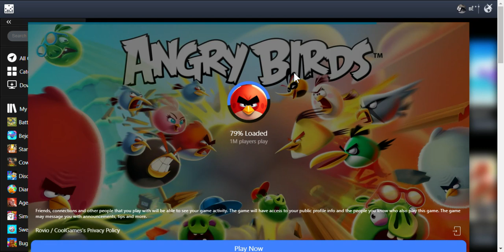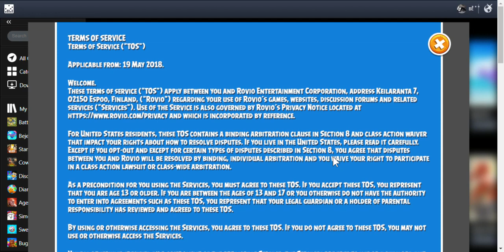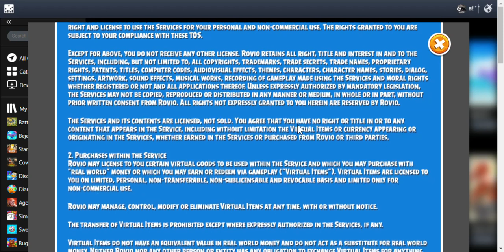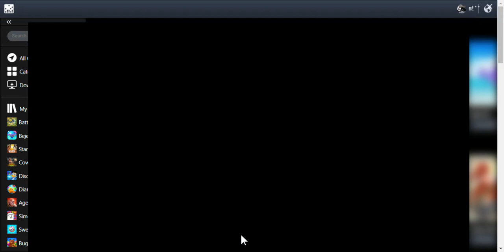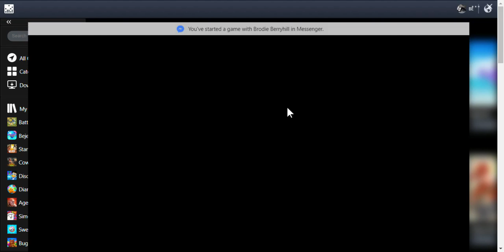SlowPCGaming Angry Birds with Techno Music